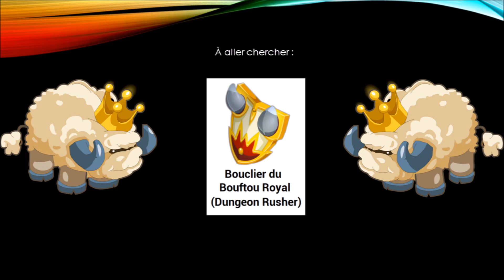DUNGEON RUSHER: BOUFTOU ROYAL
Daxitram